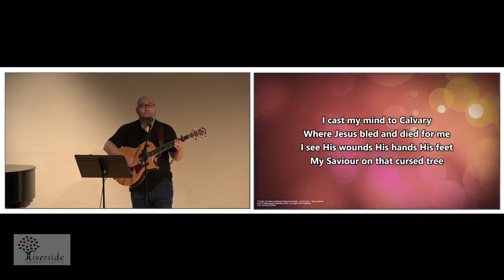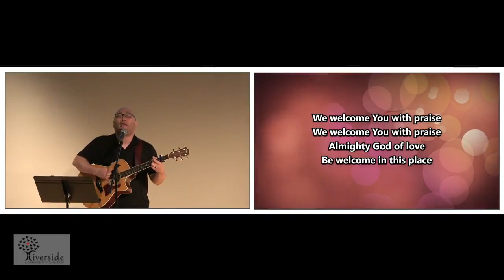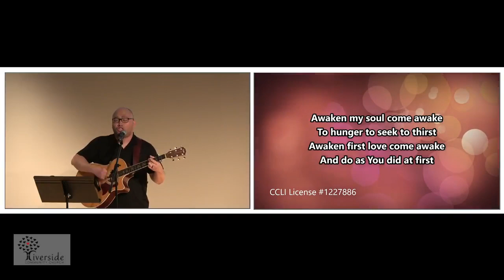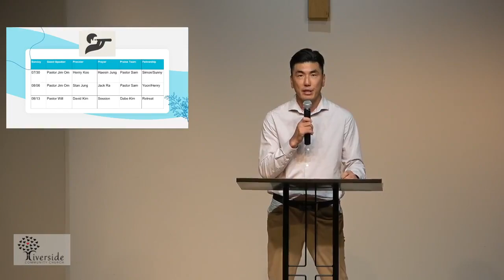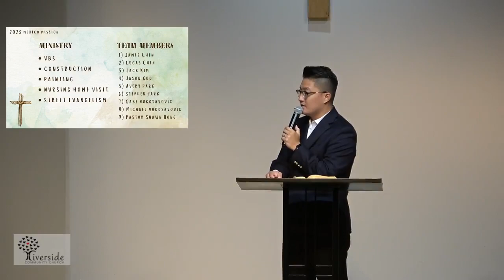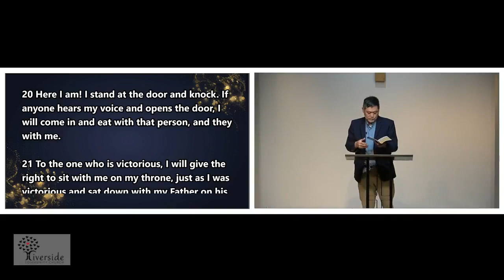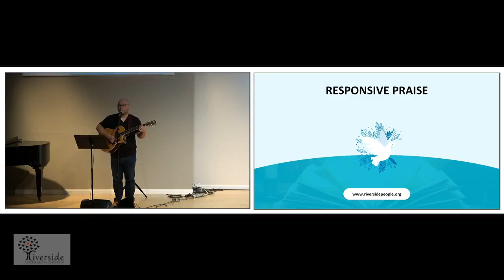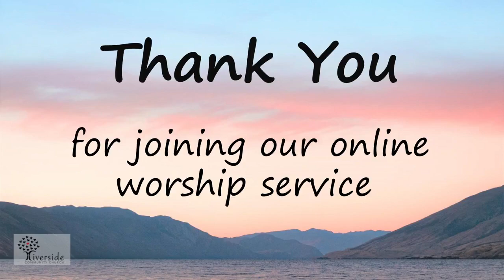Sunday Worship - July 30, 2023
Elder Henry

PRAISE
Pastor Sam

ANNOUNCEMENTS
Elder Henry

1.  GREETINGS: If you are joining us in-person or our Online Community Church worship for the first time, we welcome you.
2.  SUMMER VBS: It's here today - our last day. Please contact Pastor Eunice.
3.  SUMMER RETREAT: Save the date! August 11 - 13 at Spruce Lake Center, Canadensis, PA. Please contact Helen for details.
4.  ELMWOOD PARK SCHOOL GYM USE: Our church rented out the school gym for the summer. The hours are Sunday 1:30 PM - 4:00 PM. Please join after lunch as we fellowship with one another playing sports.

TITHES & OFFERINGS
Haesin Jung

SCRIPTURE READING & SERMON
Pastor Jim Om

CLOSING PRAISE
Pastor Sam

BENEDICTION
Pastor Jim Om